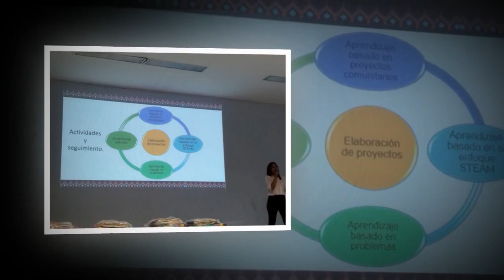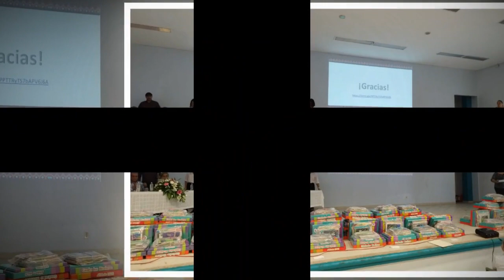Entrega de material Proyecto "Una ventana Mágica; Tejiendo Historias"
Proyecto de preescolar para la construcción de proyectos comunitarios